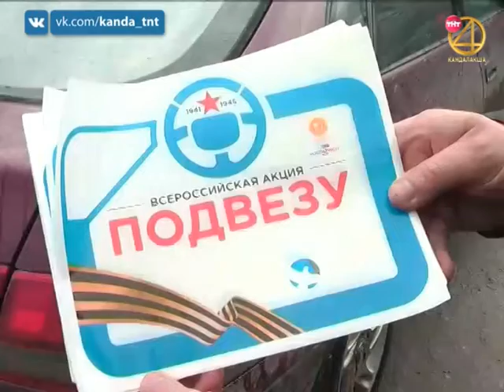Подвези ветерана! 06.05.2019